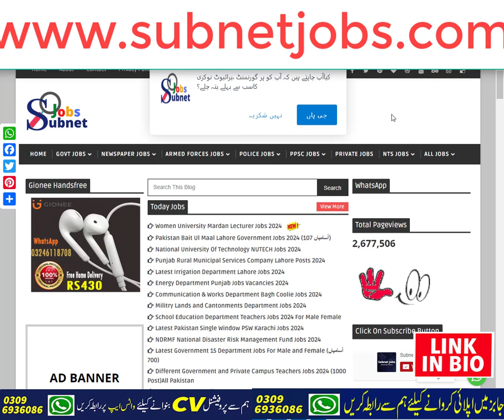Narowal Medical College NMC Jobs 2024 | Lecturer Jobs 2024 | New Jobs in PAkistan 2024 Today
Asalam o Alekum!

Today In this latest video, I'll tell you about ( Narowal Medical College NMC Jobs 2024 | Lecturer Jobs 2024 | New Jobs in PAkistan 2024 Today  ) if you want to Apply in these latest jobs, so I'll complete this job update video for you. So let's get started...😉😉😉

About This Video-👇👇👇
Central Ordnance Depot Govt Jobs 2024 has been recently announced in the advertisement of Express Newspaper by the Government of Pakistan. Applications from eligible people are invited through the prescribed application form. In these Latest Jobs 2024 of Central Ordnance Depot the eligible Men / Women from all over the country can apply through the organization-defined process and can get these latest Jobs in Pakistan 2024 after the full recruitment process.

_____________🔴 WhatsApp Group 🔴 ______________

_____________🔴 WhatsApp Channel 🔴 ______________

Your Queries🔴 :-
Pakistan Jobs 2024 Today
Govt Jobs 2024 New in Pakistan
Government Jobs 2024 in Pakistan
Govt Jobs Today Latest
National Jobs Portal Government Jobs online
Government Jobs online Apply
Today jobs in pakistan 2024 karachi
Government Jobs in Pakistan today Online Apply Matric Base
Pak army new Civilian Jobs 2024
Today Jobs in Pakistan Newspaper
Government Jobs in Pakistan 2024
Narowal Medical College NMC Jobs
Narowal Medical College NMC Jobs 2024
NMC Jobs 2024
Lecturer Jobs 2024
Today Lecturer Jobs 2024
Latest Lecturer Jobs 2024
Governmnet Lecturer Jobs 2024
Today jobs in pakistan 2024 sindh
Today jobs in pakistan 2024 online apply
Government Jobs in Pakistan today
Today HEC Jobs 2024
All Pakistan Jobs 2024
Government Jobs in Pakistan 2024 Latest Punjab, Sindh, KPK & Balochistan
Private & Government Jobs in Pakistan & Educational

_________________🔴 SOCIAL LINKS🔴 __________________